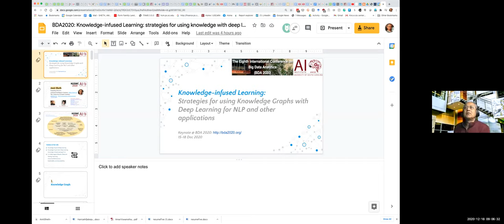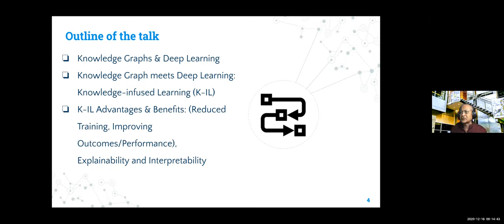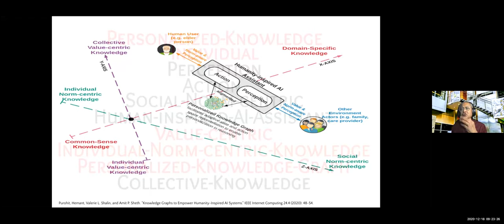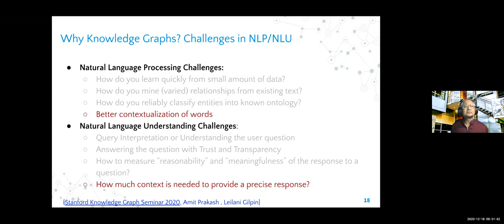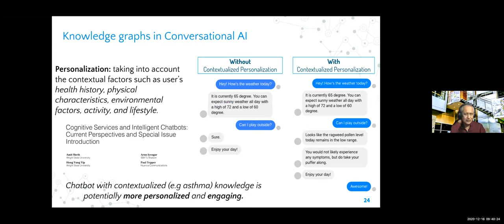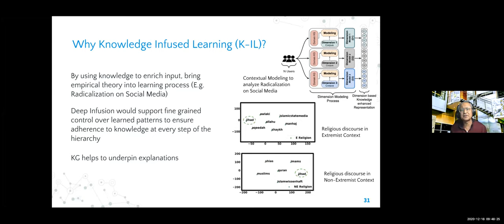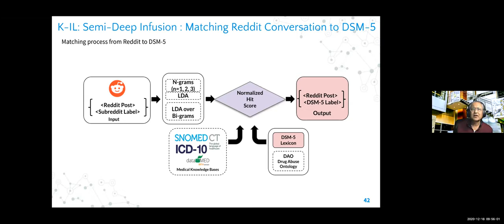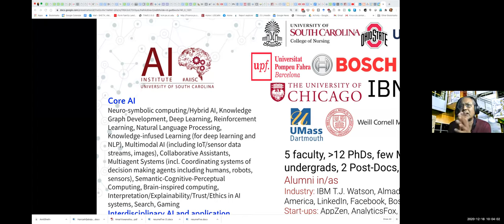Knowledge-Infused Learning: Strategies for using knowledge with Deep Learning and NLP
The symbolic AI approach was overtaken by the statistical AI approach in this century. The deep learning models utilizing massive computing power and enormous datasets have significantly outperformed prior historical benchmarks on increasingly difficult, well-defined research tasks across technology domains such as computer vision, natural language processing, signal processing, and human-computer interactions. Following this success, the last few years have seen a growing interest in combining knowledge with machine learning (hence combine symbolic and statistical approaches) for several reasons, including (a) reducing the need for labeling, (b) gaining broader coverage through the use of knowledge in the forms of existing ontologies or knowledge graphs, (c) further improving the performance on both qualitative or functional and quantitative measures, and (d) improve the system’s interpretability and explainability. Although not the first use of knowledge graph for semantic search, Google demonstrated the importance of knowledge graphs for functional gains over systems that primarily relied on machine learning. In the last decade, more structured knowledge have been repurposed as knowledge graphs, and we have significantly improved our ability to create and maintain knowledge graphs that capture domain knowledge and human experiences.

In this talk, I describe knowledge-infused learning - a variety of shallow, semi-deep, and deep approaches to infuse or combine knowledge with deep learning. I will briefly discuss how this makes a fundamental difference in the interpretability and explainability of current approaches and illustrate a few applications do demonstrate the benefits of the emerging hybrid or neuro-symbolic AI approaches that exploit knowledge graphs and deep learning.

Index Terms: Knowledge Graphs, Knowledge Infusion, NeuroSymbolic AI, Explainability, Interpretability, Black-Box Deep Learning